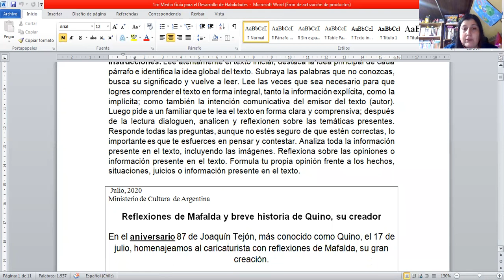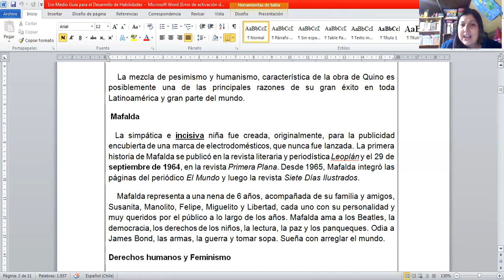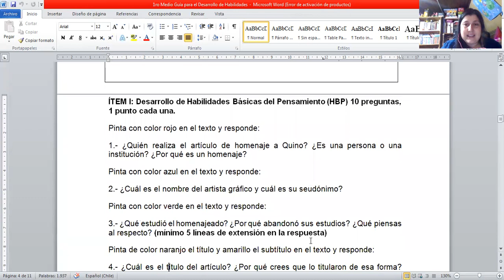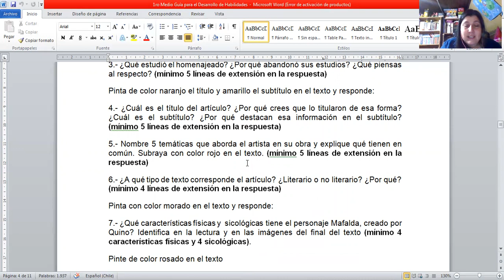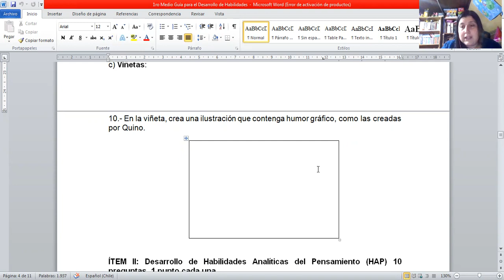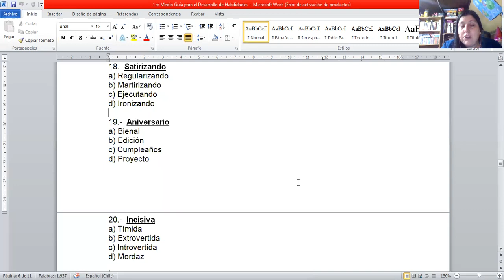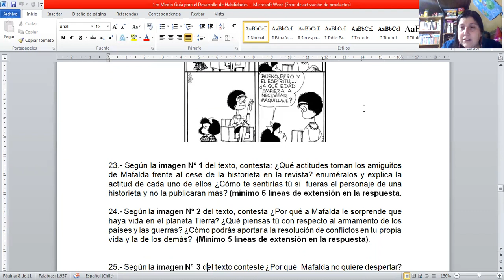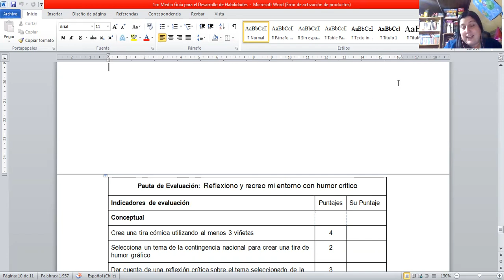Guía Desarrollo de Habilidades Arte Lenguaje 1° medio/ Liceo T. Industrial la Cisterna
Estimades estudiantes

En este vídeo  la profesora Keyla Avello, les explicará sobre cómo desarrollar la Guía Desarrollo de Habilidades entre las asignaturas de Arte y Lenguaje.
Es importante que prestes mucha atención y leas atentamente cada enunciado de cada pregunta de la guía.

Esperamos que, esté vídeo te sirva de apoyo para que puedas resolver de mejor manera todo.
Mucho éxito!